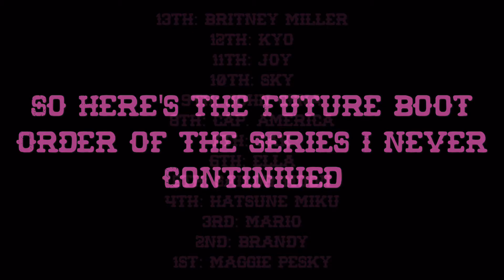Returning to Plotagon Update